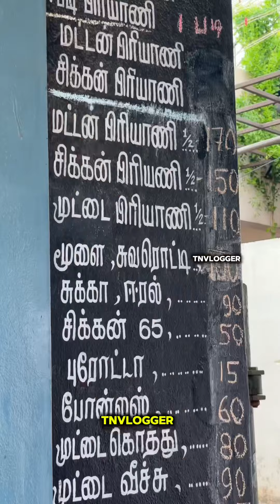Madurai style Briyani Bismi Briyani in Madurai | Tnvlogger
💢🤯Hidden Briyani Spot in Madurai 🤩
Madurai Briyani Spot
Bismi Briyani
DRO Colony ,Pudhur Main Road, Madurai
 Briyani kadai
[ Madurai foodie, briyani , madurai briyani , chicken biryani, Madurai foods ]
Bismi Briyani try panirukaigala